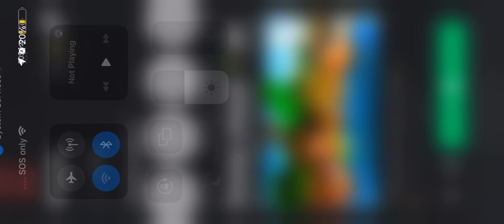Roblox Online Daters CAUGHT IN 4KKK 📸📸📸